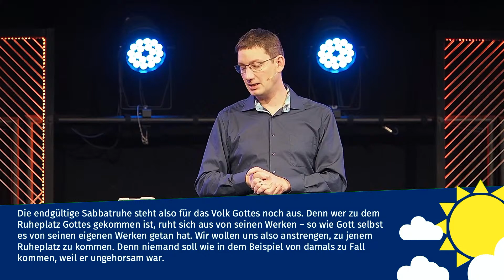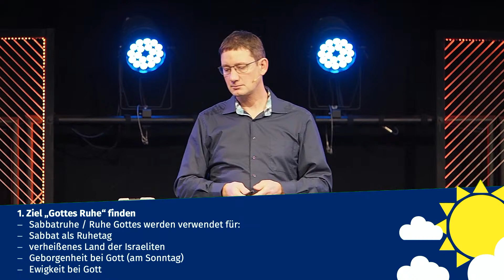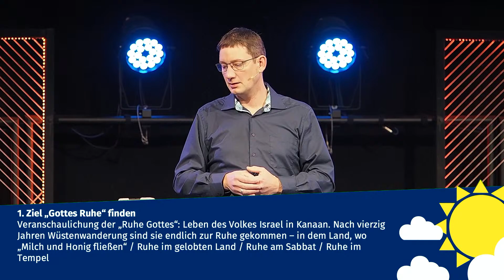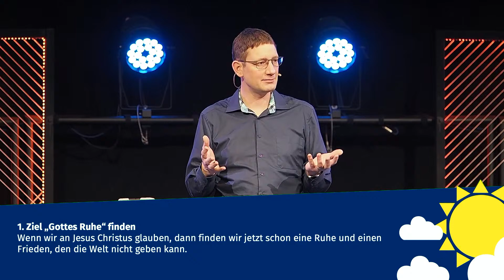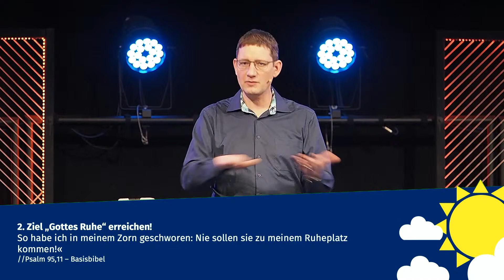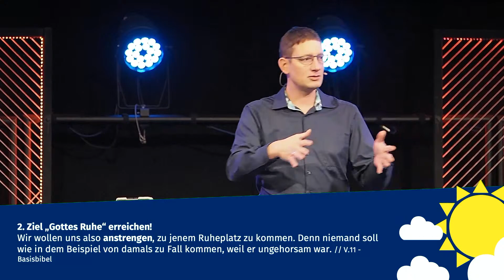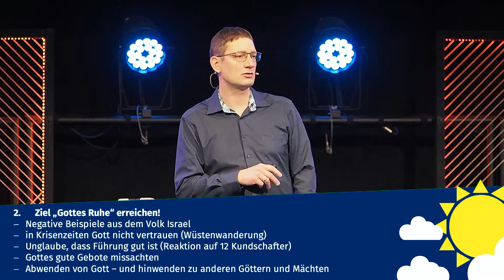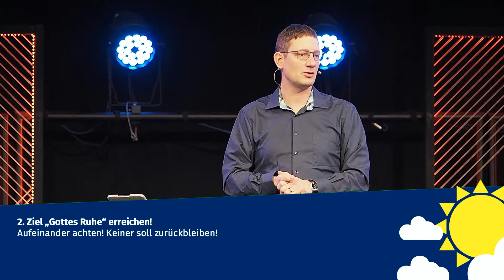HOFFNUNG | SABBAT | ALLIANZGOTTESDIENST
Bleib Aktuell